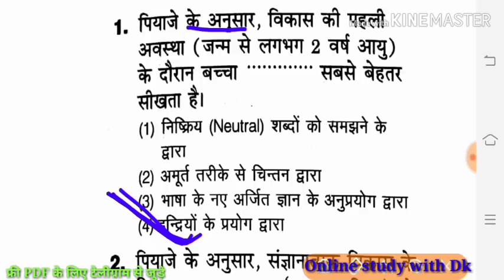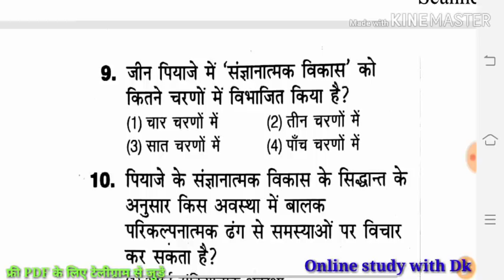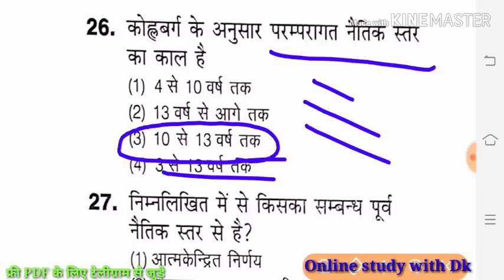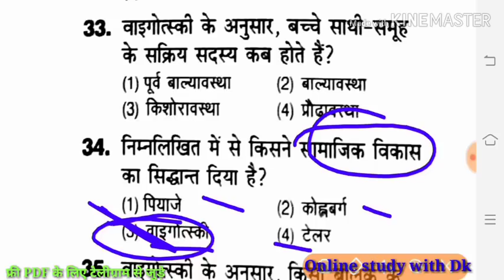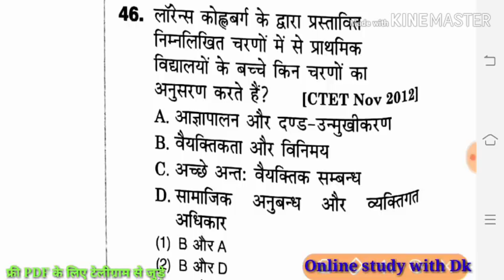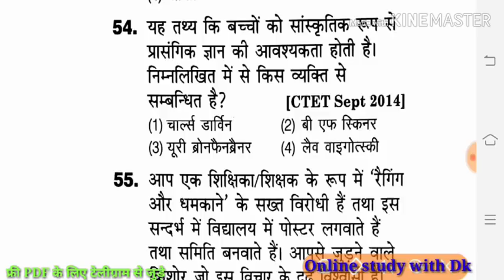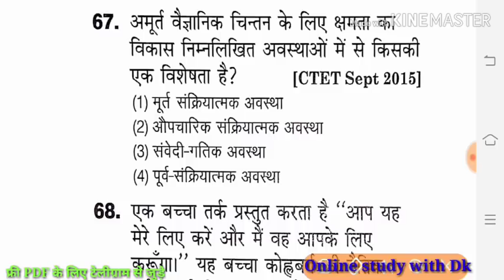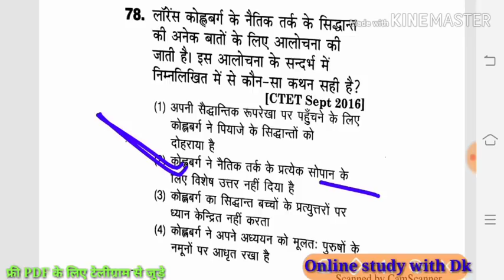पियाजे, कोह्लबर्ग एवं वाइगोत्स्की के सिद्धान्त से संबंधित 75 अति महत्वपूर्ण प्रश्न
पियाजे, कोह्लबर्ग एवं वाइगोत्स्की के सिद्धान्त (Principles of Piaget, Kohlberg and Vygotsky) से संबंधित 75अति महत्वपूर्ण प्रश्न

जिन पियाजे वाइगोत्सकी और कोहलबर्ग के सिद्धांतों को गहराई से जाने

कोहलबर्ग का नैतिक विकास का सिद्धांत || Moral development theory Of kohlbr

17. बाल विकास एवं शिक्षा शास्त्र के SAMVIDHA, CTET & Any TET के सिलेबस के आधार पर प्रश्न

22.

# keep supporting
# keep smiling

Everywhere.